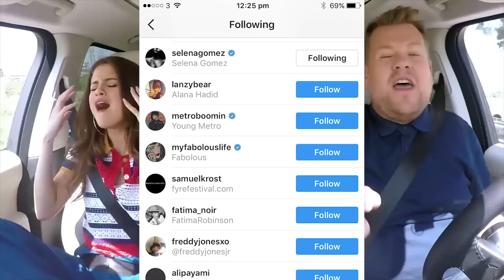Selena Gomez & The Weeknd's Relationship HEATS Up & He Follows Her On Instagram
Ever since Selena and the Weeknd were spotted in a full blown PDA, people have had their speculations about whether or not the relationship is for real or if it’s a publicity stunt. But sources allegedly close to their camps are coming forward to say that Selena and The Weeknd are hanging out and growing closer.
One inside source told E! QUOTE - "He really likes her. They text every day. They have a really sexy and flirty relationship. They laugh and like each other's personalities. As of now, they are just having fun and enjoying each other.”
Another source went into more detail about how Selena and The Weeknd linked up saying QUOTE - "Selena was focusing on getting herself back together and The Weeknd was just getting out of a relationship, plus putting out his new album. He thinks she is extremely talented and sexy. They are taking things slow and getting to know each other."
As for social media, and as minuscule as it sounds, people put a lot of thought into whos following who when it comes to dating, The Weeknd started following Selena after they were spotted kissing but she has yet to follow him back. Maybe she just doesn’t check it that often?